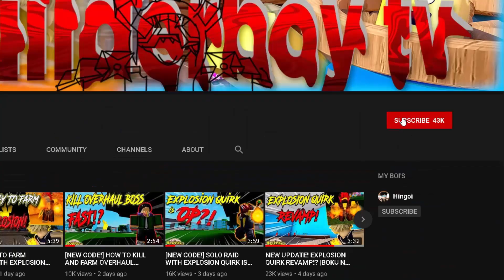NEW ALIEN CLASS SHOWCASE IN ONE PUNCH MAN AWAKENING | ROBLOX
So yeah guys if you are curious about how the Alien Skills looks like in One Punch Man Awakening Here you go :)